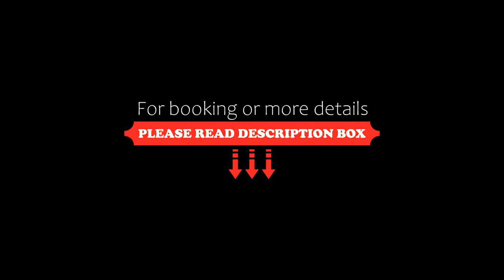Olleyo Resort, Seogwipo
About Property:
You're eligible for a Genius discount at Olleyo Resort! To save at this property, all you have to do is sign in.
Olleyo Resort is a modern property overlooking panoramic sea views of Jeju Ocean. Free WiFi access is available throughout the property. Elegant rooms feature a fully equipped kitchen.
Featuring large windows with ample sunlight, rooms are fitted with hardwood floors. They come with a flat-screen TV, air conditioning and a dining area. En ...
Property Type: Resort
Address: 720, Ieodo-ro, 63564 Seogwipo, South Korea
Searching For
1. Olleyo Resort - Seogwipo
2. Olleyo Resort - Seogwipo Address
3. Olleyo Resort - Seogwipo Rooms
4. Olleyo Resort - Seogwipo Amenities
5. Olleyo Resort - Seogwipo Offers and Deals
Audio Credit:
Track Title: Blank Slate
Artist: VYEN